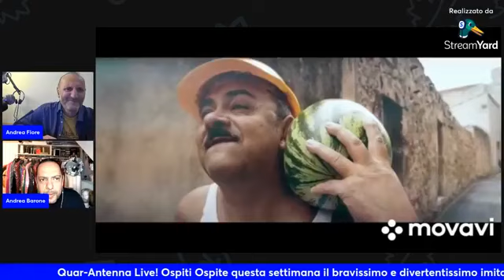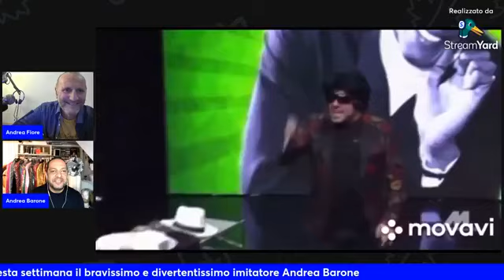Quar-Antenna by Andrea Fiore Group! Live 60 del 10 marzo 2022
Quar-Antenna Live! Ospite della puntata il bravissimo e simpaticissimao imitatore Andrea Barone!
Su Andrea Fiore Group!!!